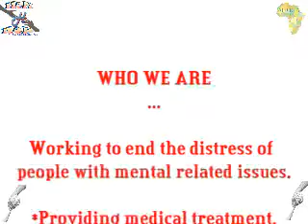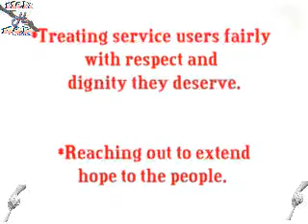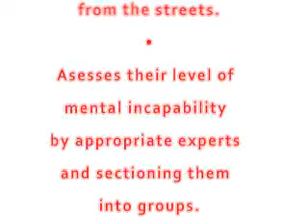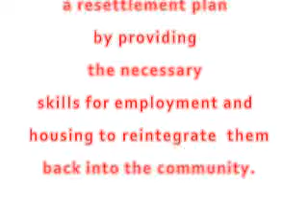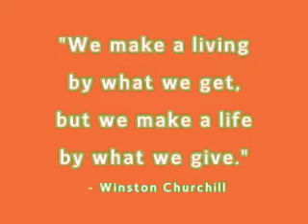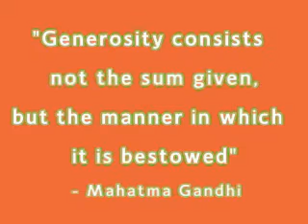MEMHREP - Mental Health Rehabilitation in Africa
"Be the change you want to see in the world." - Mahatma Gandhi

Memhrep - a UK Based Charity
Head office based in Ghana